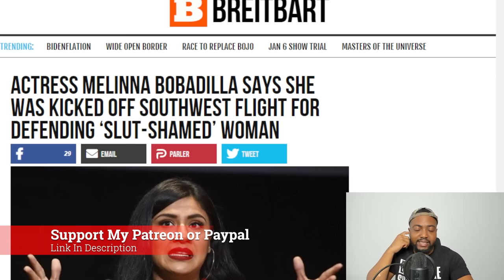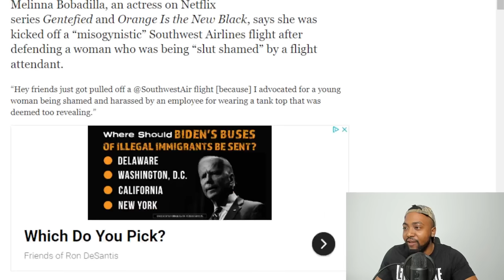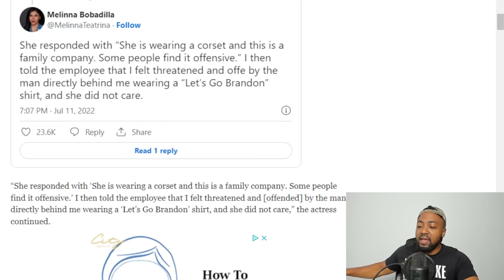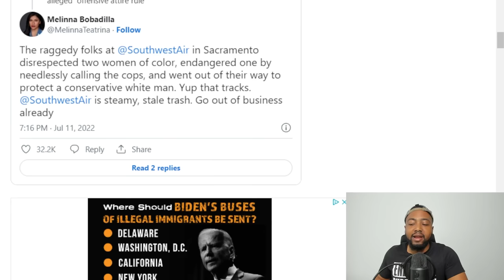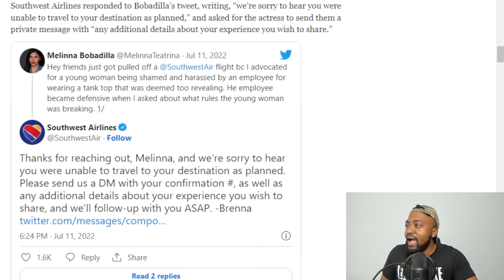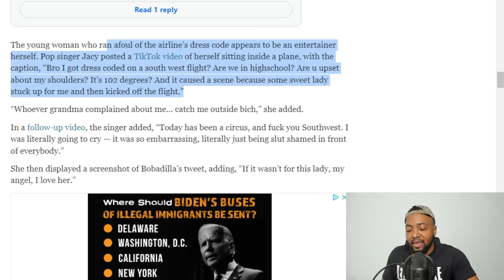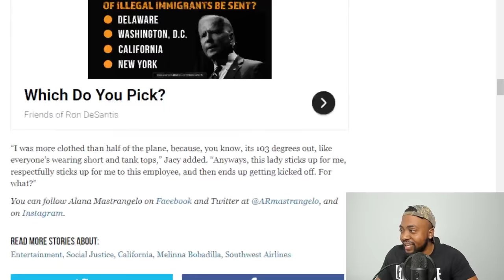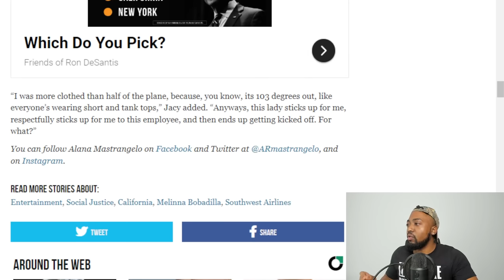WOKE Netflix Actress KICKED OFF Plane For Defending Woman Getting 'Slut Shamed' by Flight Attendant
Melinna Bobadilla, an actress on Netflix series Gentefied and Orange Is the New Black, says she was kicked off a “misogynistic” Southwest Airlines flight after defending a woman who was being “slut shamed” by a flight attendant.